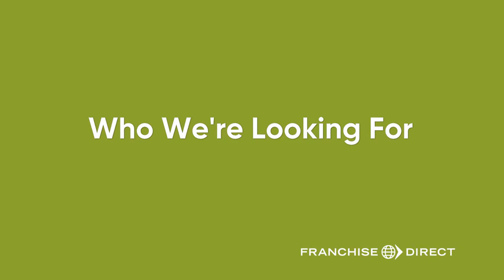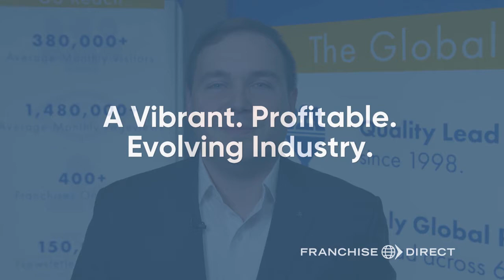IFA 2020 | Signarama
With 34 years in business, the full-service graphic and sign franchise is more than a print shop; it's the marketing partner of choice for clients. Catch up with the Brand President to learn how Signarama maintains a track record of success.